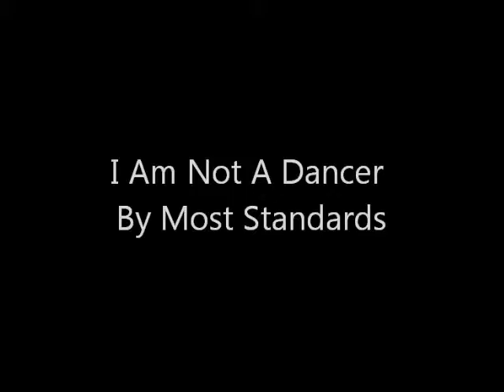Saturday is Dancing Day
Me dancing to Amanda Palmer's "In My Mind."  I didn't actually make this video on a Saturday, but today seems like as good a day as any to post it.  *NOTE*: You should buy my damn music on my damn Bandcamp

Was that note relevant?  It wasn't?  Oh.  Oooops.

*NOTE*:  I am not talented at dancing.  Am I still allowed?  No?  Oh.  Oooops.